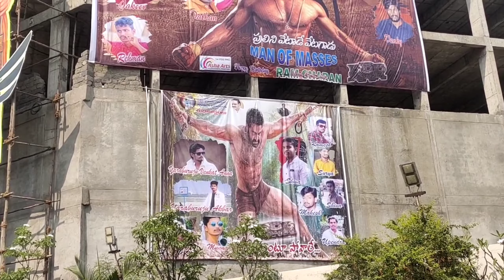RRR movie poyina guyzzzz 🥰🥰🥰